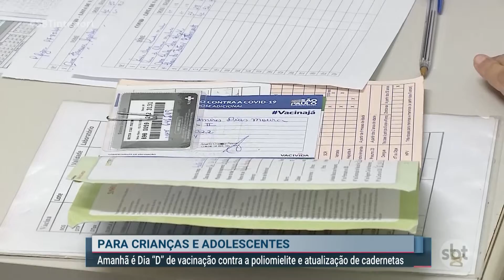Amanhã é Dia “D” de vacinação contra a poliomielite e atualização de cadernetas